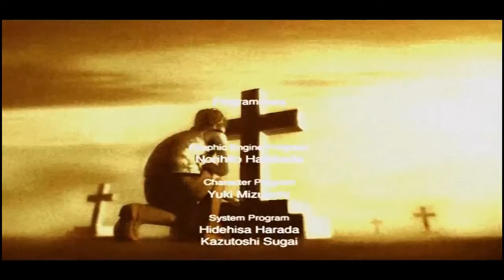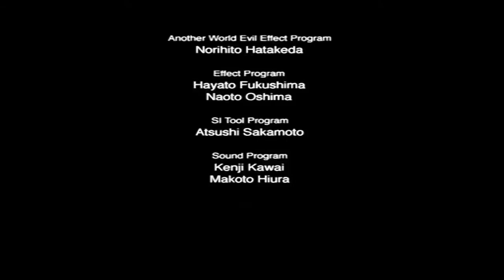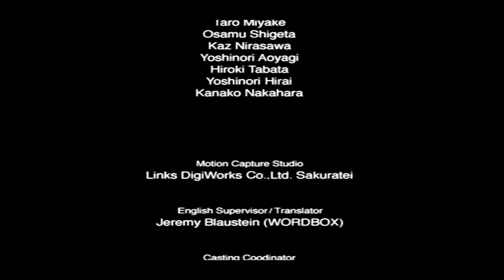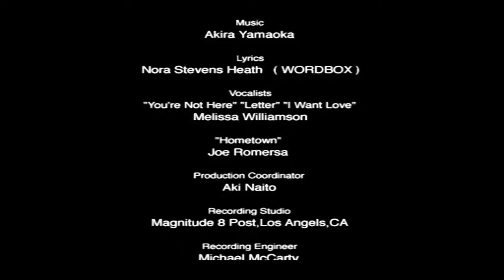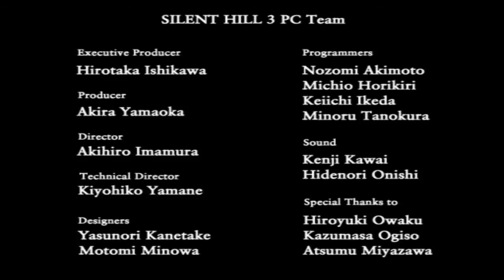Zagrajmy w Silent Hill 3 - cz.17 PL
Silent Hill 3... Jeden z najlepszych horrorów jaki powstał. Wydany w 2003 roku na PS2 i PC przerażał wszystkich ciężką atmosferą i psychodelicznym klimatem oraz zachwycał oprawą graficzną. Tak naprawdę jest to ostatni prawdziwy, z krwi i kości Silent Hill. Trzecia część stanowi kontynuację wątków z pierwszej części więc na pewno będzie ciekawie. Tym razem ZAPRASZAM na mroczną historię Heather, zwykłej nastolatki która zostanie rzucona w wir piekielnych wydarzeń.